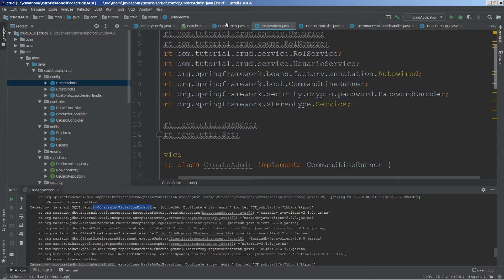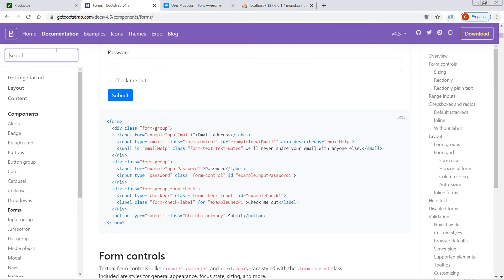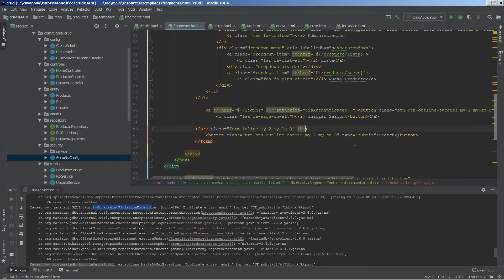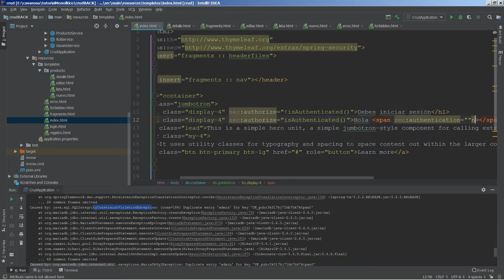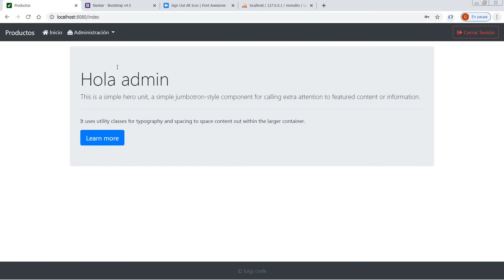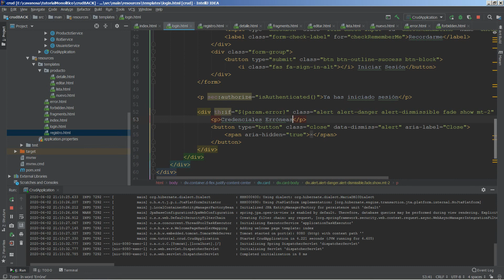Aplicación básica Spring Security + Thymeleaf: Capítulo 9: Iniciar Sesión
En este tutorial implementaremos una aplicación de seguridad básica con Spring-Boot Security. Va a ser una aplicación monolítica, por lo que para las vistas utilizaremos el motor de plantillas Thymeleaf
Finalmente desplegaremos la aplicación en un servidor Apache Tomcat.